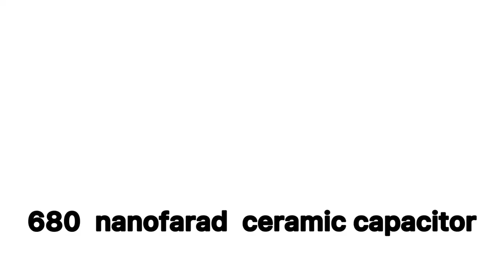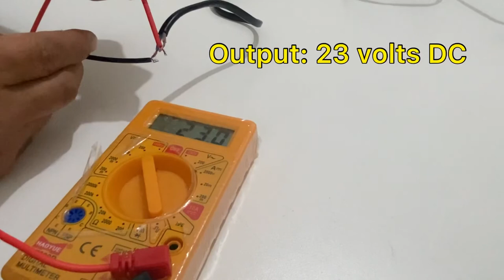Convert 220 Volts AC to 24 Volts DC | How to Make Power Supply | Make Charger for Batteries.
In this video we will make a small AC to DC converter. It's very is to make and you can make it at home. how to make a transformerless power supply.

make a transformerless power supply,
how to make a power supply without transformer,
power supply circuit,
12 volts power supply schematic,
24 volts power supply circuit,
transformerless power supply circuit,
transformerless power supply schematic,
DIY power supply,
DIY projects power supply,
how to make battery charger,
DIY battery charger,
electronic circuits,
how to make a power supply,
making power supply,
how to make AC to DC converter,
making battery charger at home,
how to make a battery charger at home,
making laptop charger,
how to make a laptop charger,
make a computer charger,
how to make 12 volts power supply,
make converter at home,
DC converter project,
DC current converter,
How to make DC current converter,
basic electronic circuits,
ac to dc adapter,
ac to dc converter 12v,
ac to dc inverter,
ac to dc power supply,
ac to dc rectifier,
ac to dc transformer,
ac to dc conversion,
ac to dc converter circuit,
ac to dc adapter 12v,
ac to dc adjustable power supply,
ac to dc battery charger,
ac to dc bridge rectifier,
ac to dc bridge,
ac to dc battery charger circuit diagram,
ac to dc bridge circuit,
bridge rectifier ac to dc,
best ac to dc converter,
best ac to dc inverter,
bridge ac to dc,
battery from ac to dc,
ac to dc charger,
convert ac to dc device,
ac to dc diagram,
ac to dc diy,
power supply,
dc power supply,
12v power supply,
arduino power supply,
power supply at home,
joy of electronics,